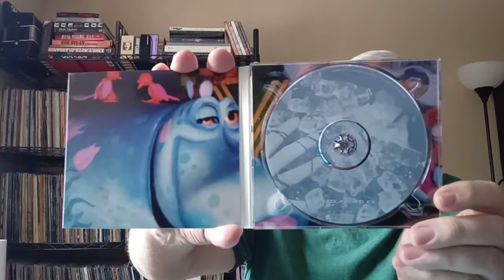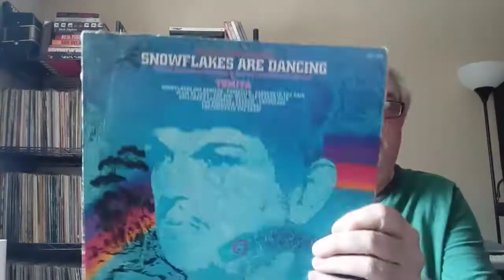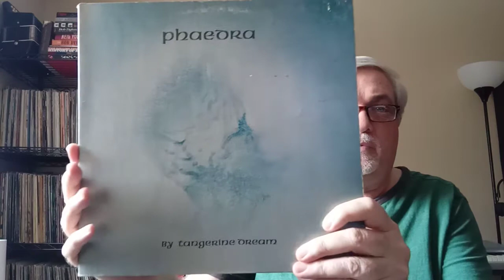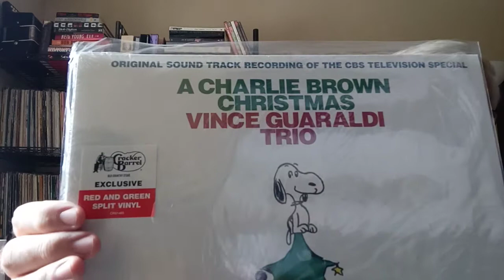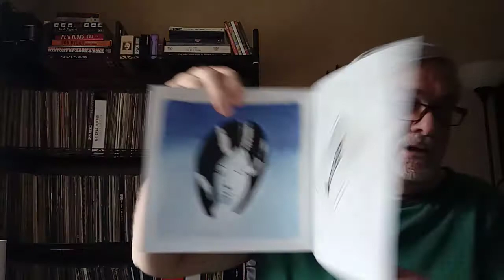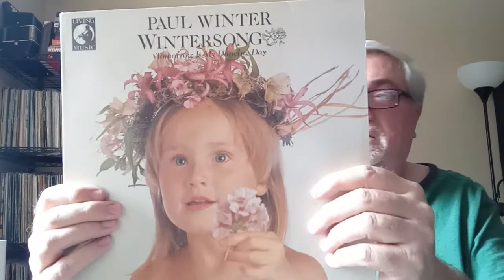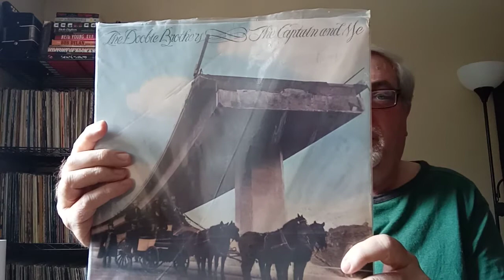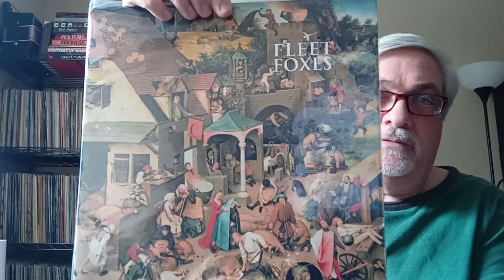EmbryonicRobot's Winter Thread Response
Vinyl (and a few CDs) with a Winter or Snow theme inspired by Brian's themed tag video at his EmbryonicRobot channel.  Anyone can participate in this themed tag.  Quick link to his channel.